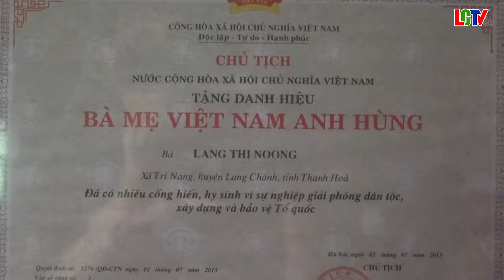Đồng chí Hoàng Thị Hồng Phó chủ tịch Hội đồng nhân dân thăm hỏi tặng quà tại xã Trí nang